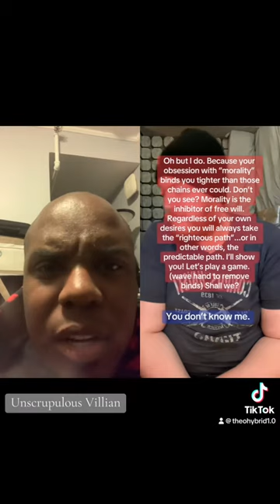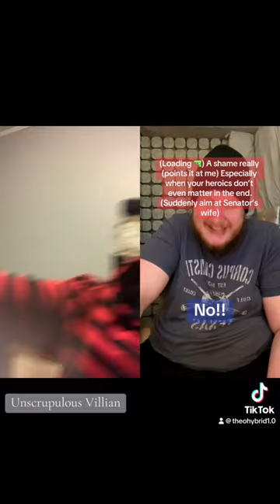悪い｜Unscrupulous Villian | 悪い 俳優(はいゆう) チャレンジ｜悪徳 (あくと)